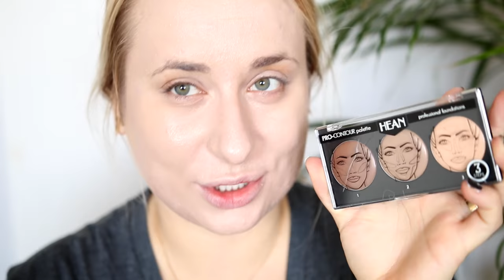📚 BACK TO SCHOOL 2016! 📚 POLSKIE KOSMETYKI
adres: Karolina Stylizacje
Mediakraft Polska
Nowy Świat 60/8
00-357 Warszawa

+ Canon 70D

☠ MUZYKA
Audionetwork
* ten film powstał przy współpracy ze sklepem kosmetykizameryki.pl, wszystkie wyrażone w nim opinie są moimi własnymi